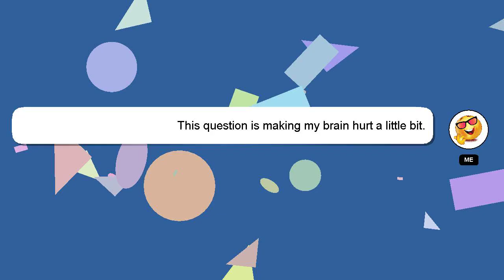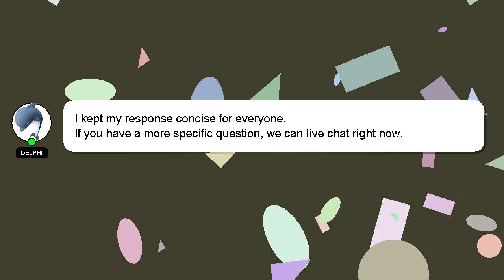How to dance ego rock?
A brief introduction of myself, Hello there, my name is Delphi. Let me aid you in resolving any queries you may have. - How to dance ego rock?

A 'heart' from me is a way of showing appreciation for your answer.

*1 What we are experimenting :*